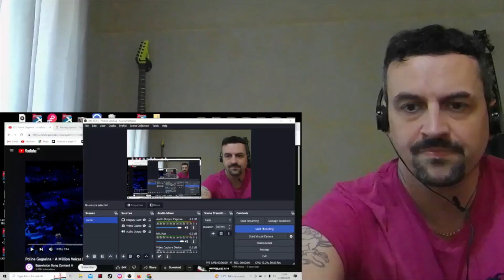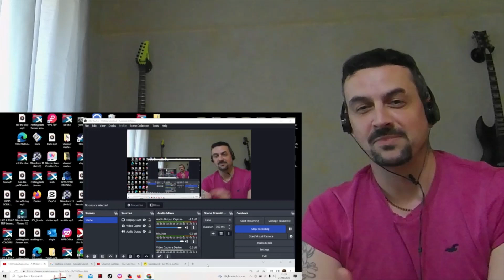Polina Gagarina - A Million Voices (Russia) - LIVE at Eurovision 2015 Grand Final REACTION